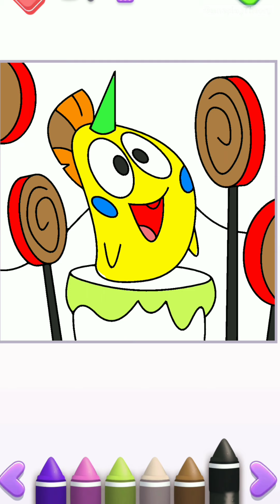TOM BECOMES BABY AGAIN! Ep.4 - My Talking Tom 2 Gameplay Part #32 (Android/iOS)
From the creators of My Talking Tom comes a new global hit game, My Talking Tom 2!
In this cool free game, the famous pet cat Tom is going on an amazing life adventure!

THE COOLEST CAT ON THE BLOCK: Talking Tom is funnier and livelier than ever before! He reacts to everything players do and there are new surprises every day!

 EVERYDAY FUN: Players can feed Tom when he’s hungry, wash him when he’s dirty, put him to bed when he’s tired, and take him to the toilet when he’s… really got to go! They can watch him grow into a big happy cat!

NEW MINI GAMES: These are brand new mini-games to play, including puzzle games, action games, and Tom’s first-ever multiplayer mini-game!

EXPLORING NEW WORLDS: Tom’s plane can be used to discover exciting new worlds. Players can go flying and bring back amazing treasures and use them to dress Tom up or decorate his house.

TOM’S PETS: Yes, Tom has a pet too, and there are four more pets to discover! Each one has its own look and personality. Players can try feeding them to see what happens!

My Talking Tom 2 offers users exclusive monthly subscriptions, allowing access to exclusive additional gameplay features, as optional in-app purchases.